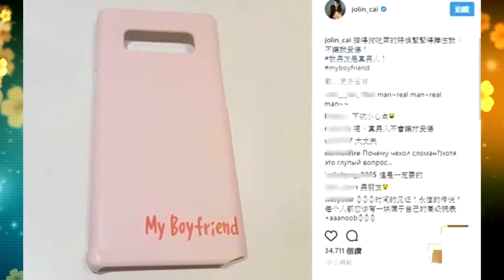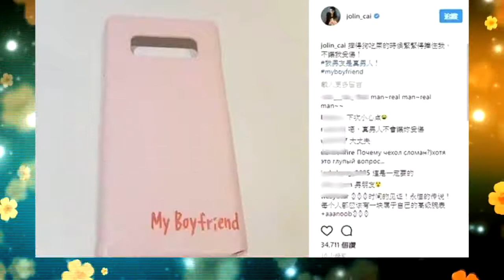蔡依林恋爱了 公开男友照大赞是真男人